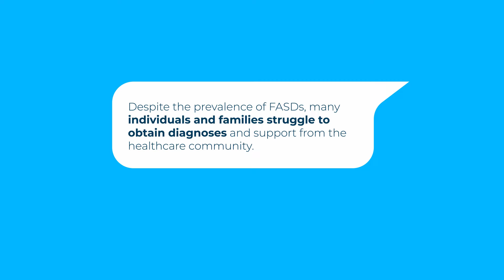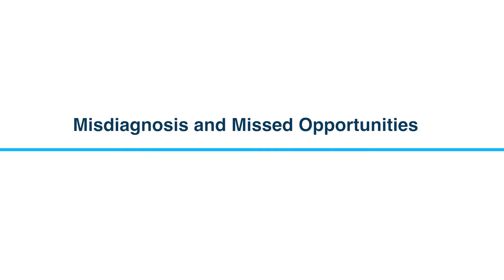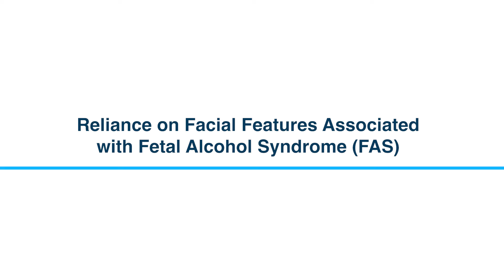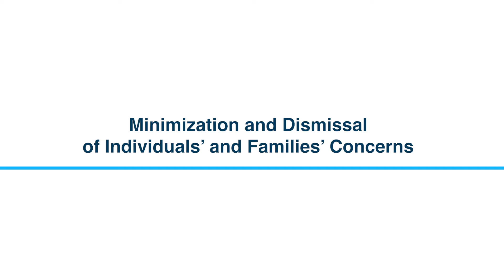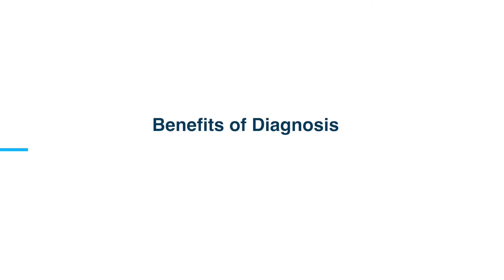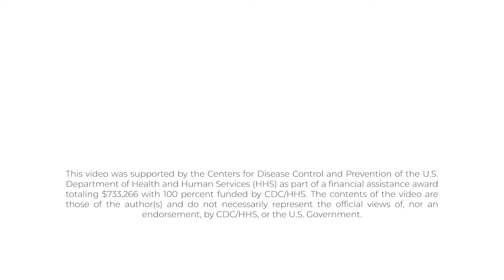Stories of Fetal Alcohol Spectrum Disorders – Diagnosis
A series of stories and recommendations from individuals and families about their experience obtaining diagnoses of fetal alcohol spectrum disorders (FASDs). Many faced misdiagnoses, missed diagnosis, lack of FASD awareness among professionals, symptom dismissal, and difficulty proving prenatal alcohol exposure. Once diagnosed individuals felt relieved, validated, and empowered.

Learn more about FASDs, signs and symptoms, diagnosis, treatment, and resources